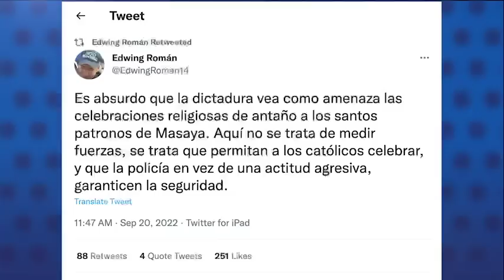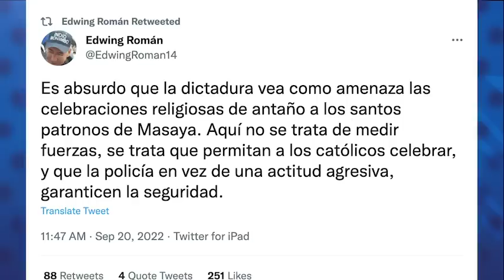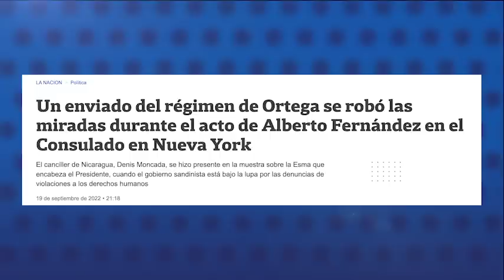Régimen impone cerco policial a la parroquia San Jerónimo de Masaya para evitar procesión religiosa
La Policía leal al régimen de Daniel Ortega y Rosario Murillo cercó la iglesia de San Jerónimo de Masaya la mañana de este martes 20 de septiembre, bloqueando la salida de la tradicional procesión de San Jerónimo, santo patrono de los masayas.

El despliegue policial a las afuera de la parroquia ocurre luego de que la Policía prohibió este fin de semana la realización de procesiones en las festividades de San Miguel Arcángel y San Jerónimo previstas para el 19 y 30 de septiembre, por “razones de seguridad pública”, informó la Arquidiócesis de Managua a través de un comunicado.

Este lunes, la policía asedió la tradicional diana en honor a San Miguel Arcángel, e incluso, circuló en redes sociales un video que muestra que el comisionado Juan Valle Valle, llegó con un grupo de agentes a hablar con el párroco y hacer un recorrido por el templo.